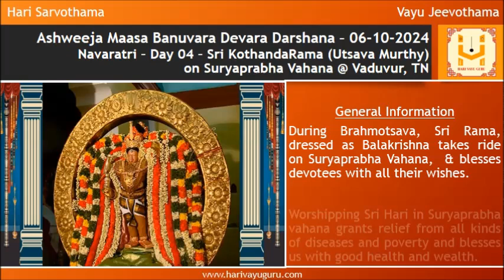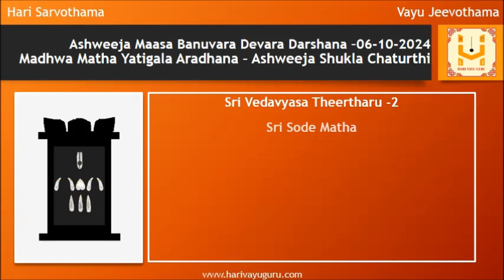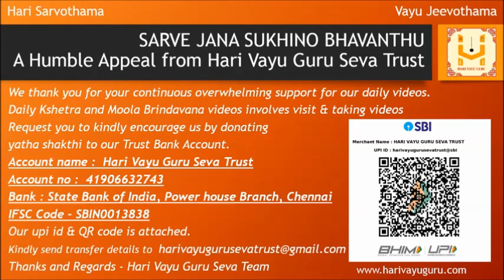Sri Krodhi Namasamvatsara Ashweeja Banuvara Devara Darshana – 06-10-2024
Alankara and Aarti of Sri KothandaRama (Utsava Murthy) On Suryaprabha Vahana @ Vaduvur, TN along with daily Sri Krishna Japa and panchanga

General Information

Sri KothandaRama Swamy Temple is located in Vaduvur, Tiruvarur District, Tamil Nadu.

14 kms from Mannargudi

24 kms from Thanjavur

Vaduvur is also known as Dakshina Ayodhya

Sri Rama (Moolavar) is seen along with Sita, Lakshmana and Anjaneya.

Sri KothandaRama (Utsavar) is known for unparalleled beauty and enigmatic charm.

Devotees, mesmerised by his bewitching smile, are overwhelmed by his beauty, grace and benevolence.

During Brahmotsava, Sri Rama, dressed as Balakrishna takes ride on Suryaprabha Vahana,  & blesses devotees with all their wishes.

Worshipping Sri Hari in Suryaprabha vahana grants relief from all kinds of diseases and poverty and blesses us with good health and wealth.

Watch till the end to view details of today’s Madhwa Matha Yatigala Aradhana (Ashweeja Shukla Chaturthi)
01 Sri Vedavyasa Theertharu -2 - Sri Sode Matha

Lets pray to Bharatheeramana Mukhyapranantargata Sri Lakshmi Narayana to provide us Gnana Bhakti and Vairagya.

The song is "Ganamurthe" in the raga Ganamoorti, composed by Sri Thyagaraja. It begins with the last line of the charanam and then charanam "Navaneetha chora"starts.
Major portion (used in the video) of flute and violin is swaraprasthara for the words "Navaneetha Chora" charanam line of the song.